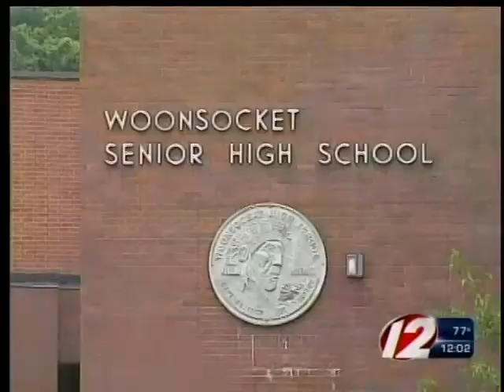Woonsocket City Council votes for state takeover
The Woonsocket City Council voted Sunday for a state takeover of the city's finances.